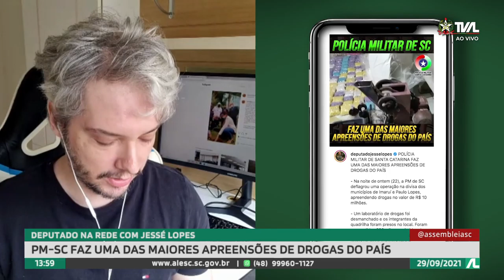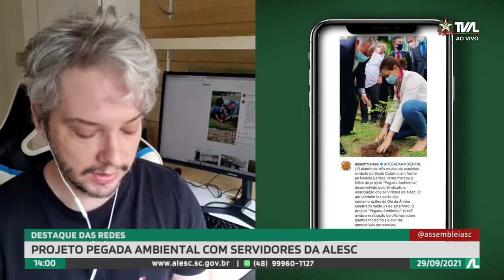Programa Conecta - 29/09/21